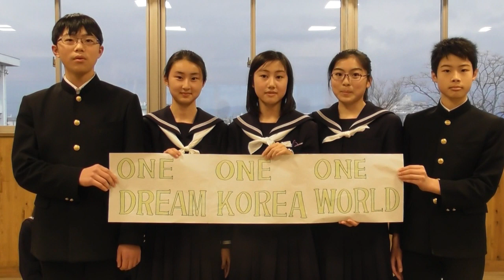Fukui Fuzoku School (Japan) for One Korea Global Campaign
This year, March 1 marks the 100th year anniversary of the Korean Independence Movement. The One Korea Global Campaign is building global support for Korea to become a free, united nation based on the ancient Korean ethos of Hongik Ingan that upholds human rights and dignity, and calls Koreans to live for the benefit of humanity.

Join top K-pop artists and people around the world to support the Korean Dream.